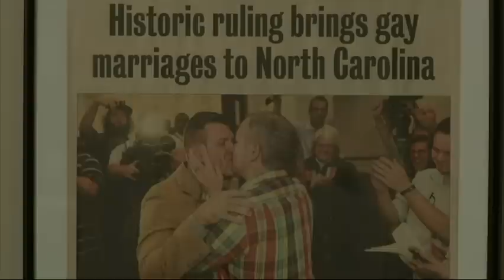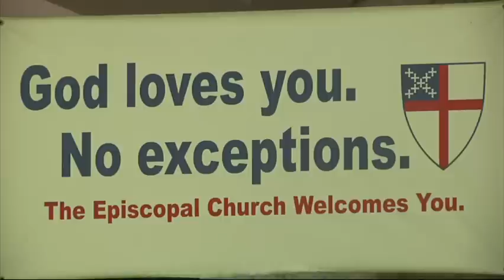Mixed Reactions to Religious Freedom Bills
Residents in North Carolina react to recent bills across the South that have alarmed the LGBT community. (April 6)